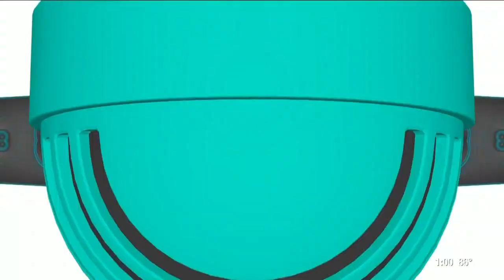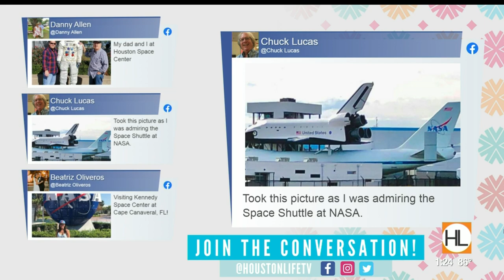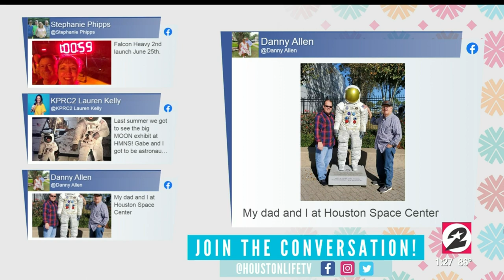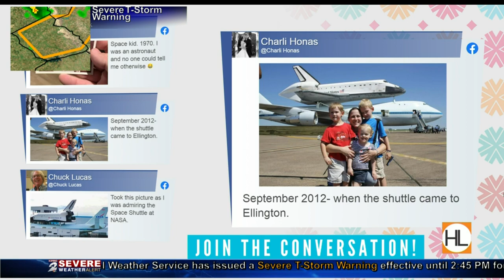HOUSTON LIFE: May 27, 2020